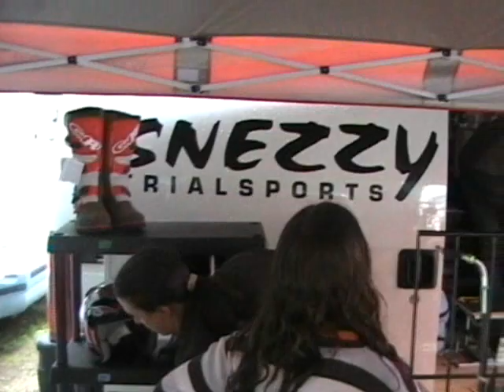Jack Aebi présente sa moto Yamaha Majesty Soultz 2009